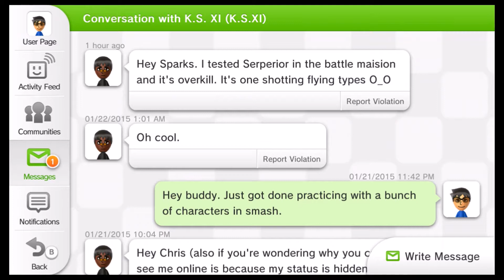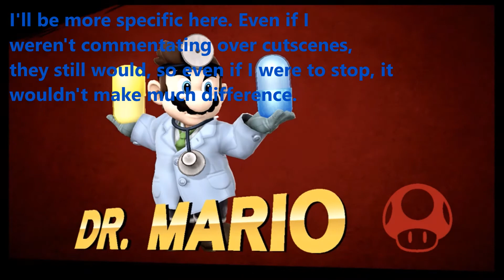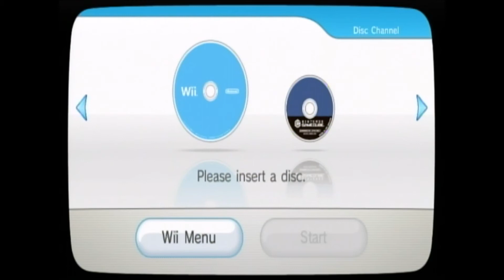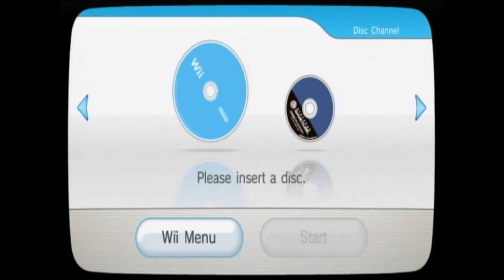IMPORTANT CHANNEL UPDATE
All of the footage you see here was recorded with my new capture card.